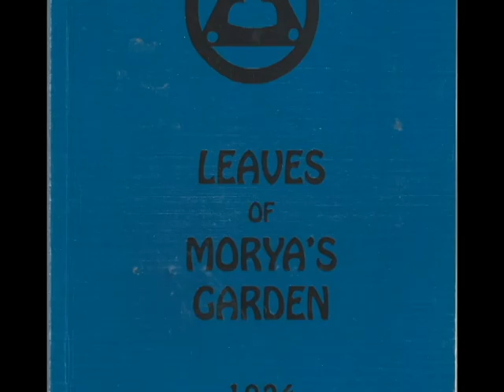A Journey Shared Teaser Final V800